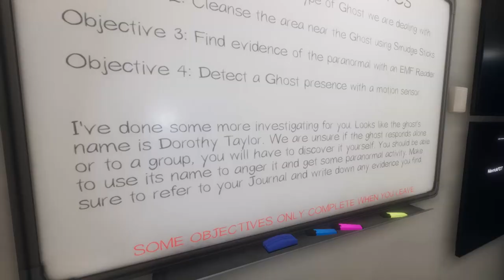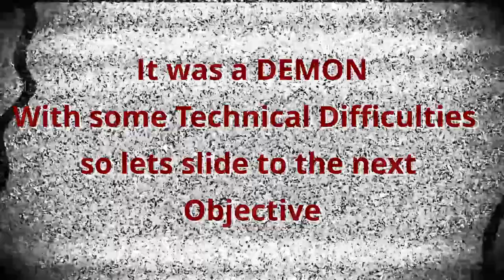Phasmophobia : Willow Street house, with some BASS while in VR :-)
Welcome to the life of Medekai and Mavrick, 2 South African guys playing many different and sometime very Random Games.
Freaky house with a twist at the end